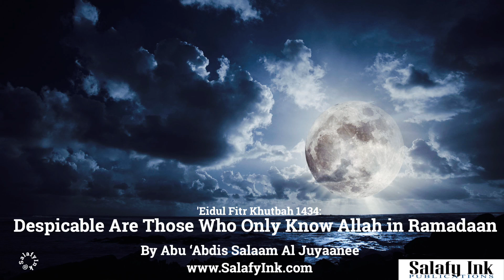'Eidul Fitr Khutbah 1434: Despicable Are Those Who Only Know Allah in Ramadaan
By Abu ‘Abdis Salaam (‘Eid Khutbah of Masjid Al Bukhaari, Fl)